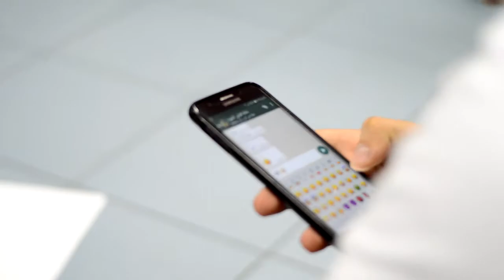Kigs Orientation March Intake 2017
Kigs orientation March 2017

Video by : Al-Anas  DGT 15/02